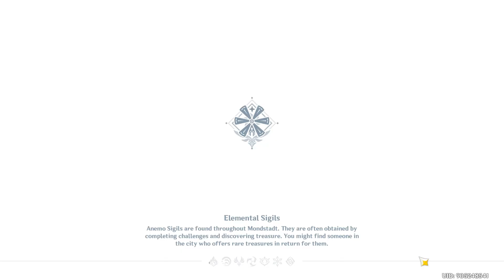Genshin Impact 220925 2113 ssit [22-533]